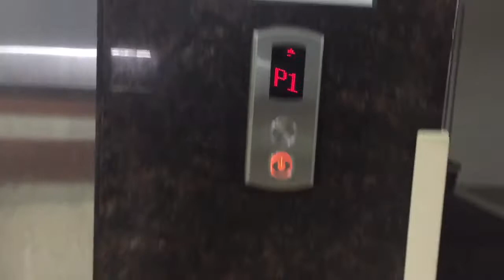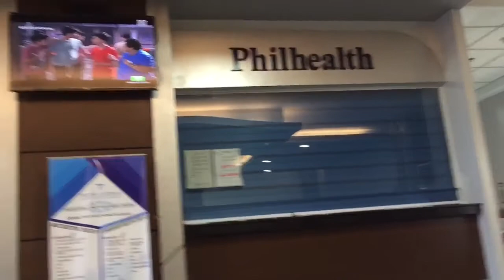#36 Family emergency 🚨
Hello beautiful people. help me hit my goal to reach atleast 1 k subscribers,,,it’s not a big number to most but it is to me. it would be greatly appreciated if you guys could show me some love,support and subscribe to my channel..also i’d love some video/content suggestions/ideas...